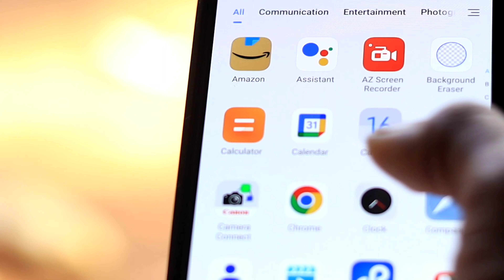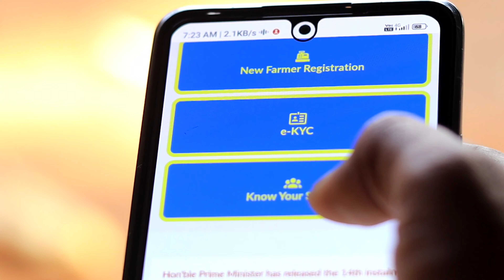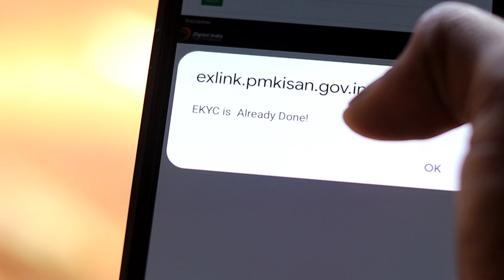pm kisan ekyc status kaise check kare | pm kisan kyc status check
pm kisan ekyc kitne din me update hota hai
pm kisan me kyc hua ki nahi kaise pata kare
kyc check kaise kare
kyc hua ki nahi kaise check kare
pm kisan
pm kisan kyc update
pm kisan me kyc check kaise kare